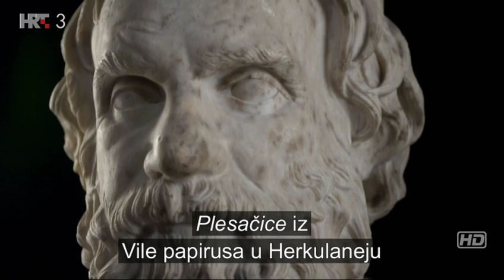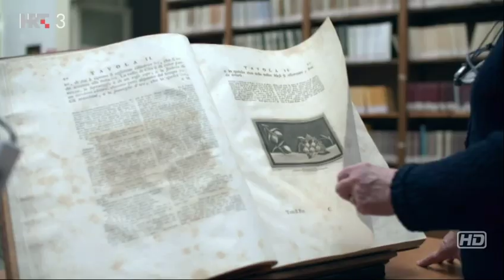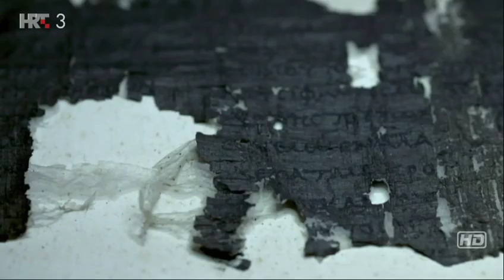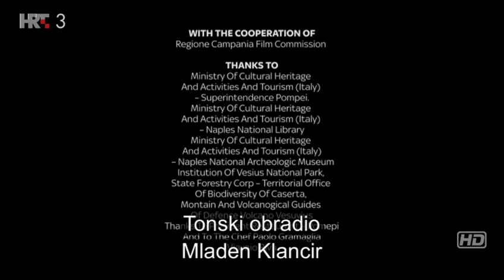Pompeji i vrt dokolice, dokumentarni film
POMPEII AND THE GARDENS OF OTIUM
U prvome stoljeću nakon Krista obala talijanske regije Kampanije bila je žarište zanatstva i trgovine. Takozvana Campania Felix (sretna Kampanija) bila je obećana zemlja za ondašnje bogate moćnike. Tu su podizali svoje luksuzne ladanjske kuće. Veličanstvene vile okružene prekrasnim vrtovima jamčili su svojim vlasnicima, prije 2.000 tisuće godina, posvemašnji luksuz i visoki standard življenja.
Obilazeći najznačajnije vrtove Kampanije, otkrivamo što su Rimljani u prvome stoljeću nakon Krista voljeli jesti, koje su im biljke bile najdraže i kako su provodili svoje dane i slobodno vrijeme.
Od vile Poppee, poznate po legendarnim kupkama od magarećeg mlijeka pa sve do vile San Marco, najveće i najluksuznije vile u gradu Stabiae, koja je bila vlasništvo bivšeg roba koji je zgrnuo bogatstvo... Od kupaonica za najam, poput onih u vili Julia felix, pa sve do bogate knjižnice, nekim čudom spašene iz Ville dei papiri u Herkulaneju, donosimo vam priču o životu naših predaka iz zaista jedinstvene perspektive.
A sve je to trebalo nestati u jednoj od najvećih prirodnih katastrofa u povijesti: erupciji vulkana Vezuva 79. godine nakon Krista. Nitko tada nije mogao ni zamisliti da će za nešto više od 24 sata ovakvo botaničko i intelektualno bogatstvo možda zauvijek biti izgubljeno.